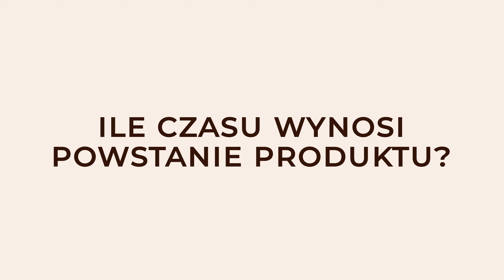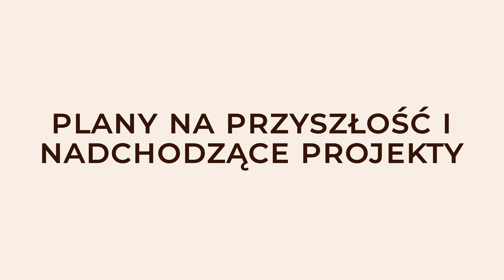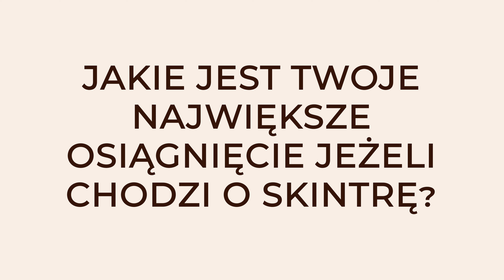Kosmetyki SkinTra - Skąd pomysł? Jak powstają? Wywiad z założycielką marki SkinTra | Cosibella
W dzisiejszym filmie porozmawiamy o tym, jak powstają polskie kosmetyki SkinTra. Znasz takie kosmetyki do pielęgnacji twarzy marki SkinTra, jak Destructor, tonik prebiotyczny czy nasz SPF? Jeśli cenisz polskie marki kosmetyczne, poznaj, naszym zdaniem najlepsze polskie kosmetyki, czyli te od SkinTra! Wśród hitów marki SkinTra znajdziesz kosmetyki do cery mieszanej, tłustej czy suchej. Poznasz też gorące nowości kosmetyczne naszej marki własnej. Zapraszam Cię na wywiad kosmetyczny - rozmowę z twórczynią marki SkinTra Natalią Zadrogą. Paulina Szybisty (Cosibella)

Jeśli potrzebujesz pomocy w doborze odpowiednich kosmetyków skonsultuj się z naszymi kosmetologami, którzy pomogą Ci w znalezieniu najlepszych rozwiązań dla Twojej cery

Wystąpili: Paulina Szybisty, Cosibella
Produkcja i montaż: Jakub Ostrowski, The Brand Building Agency
Muzyka: Artlist